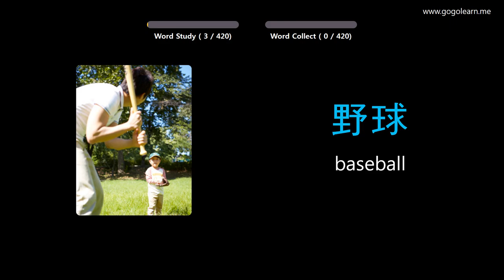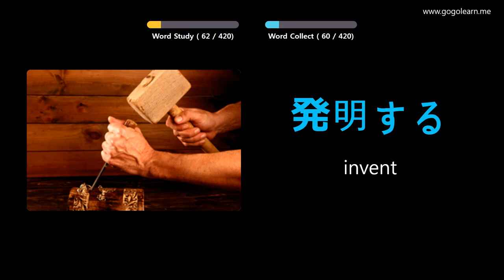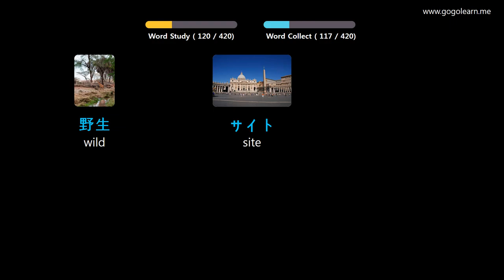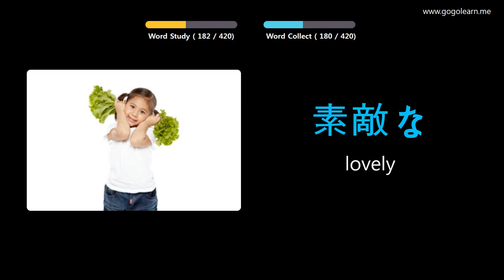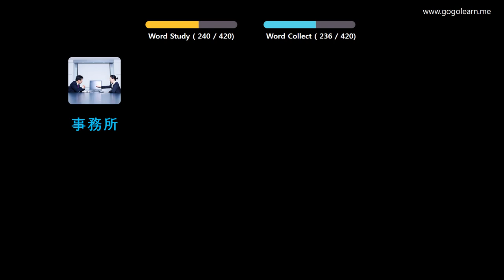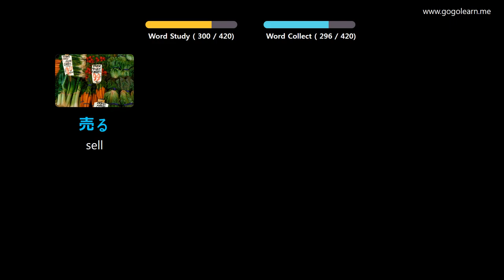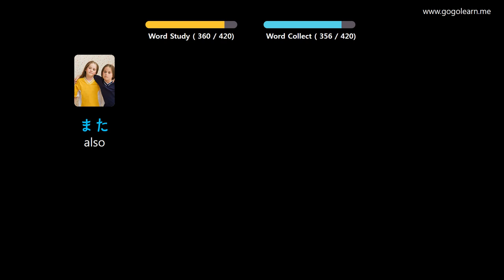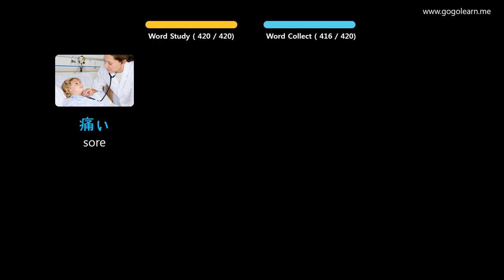Learn Japanese Through Pictures |Japanese Vocabulary Middle School1 | Golearn